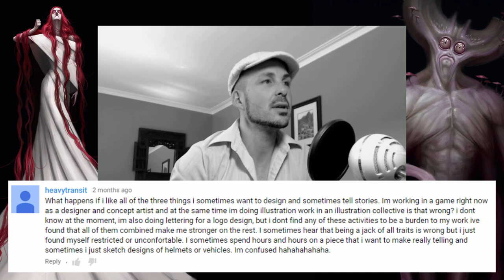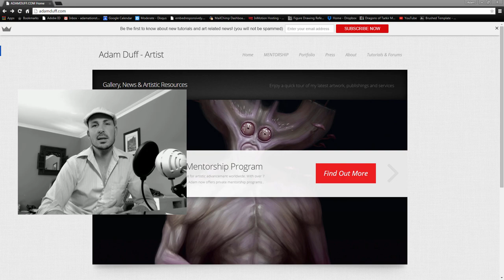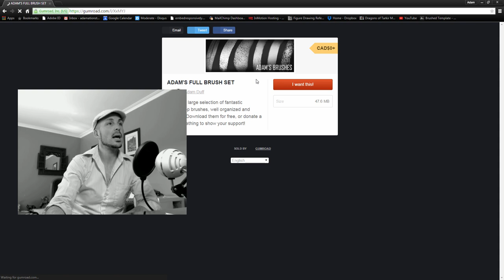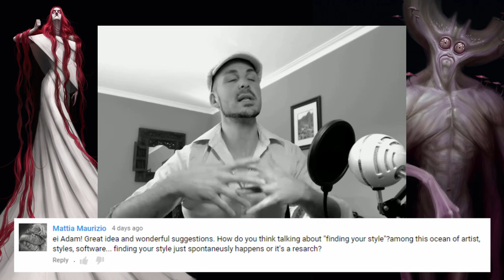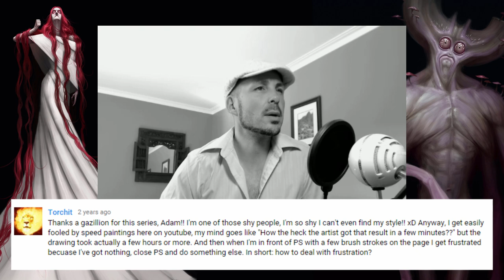LUCIDPIXUL YouTube Q & A #1